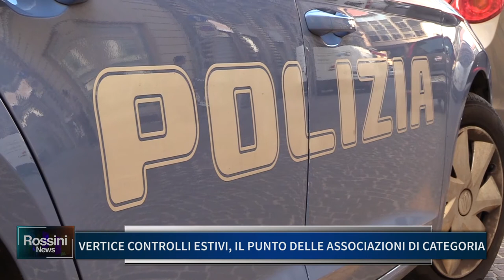VERTICE CONTROLLI ESTIVI IL PUNTO DELLE ASSOCIAZIONI DI CATEGORIA